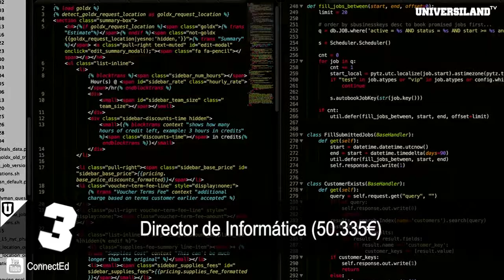¿Conoces los empleos mejor pagados?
Ranking de las profesiones donde más se gana. ¿Perteneces a alguna  de ellas? Universidad.com, el único medio exclusivo para universitarios.